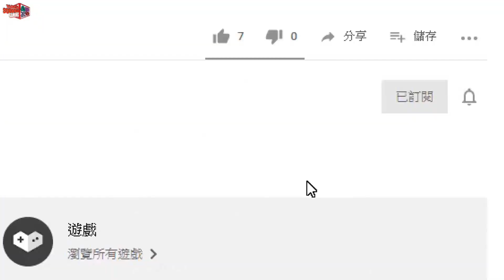【微雷】終局武器! 八星霰彈槍! (附字幕) - Cyberpunk 2077 電馭叛客2077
不需要太刻意配點也有不錯的發揮，這把我很喜歡。